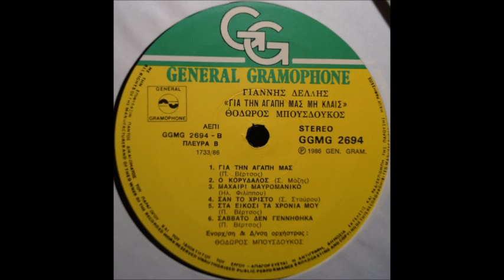ΓΙΑΝΝΗΣ ΔΕΛΛΗΣ 1986 ~ ΓΙΑ ΤΗΝ ΑΓΑΠΗ ΜΑΣ